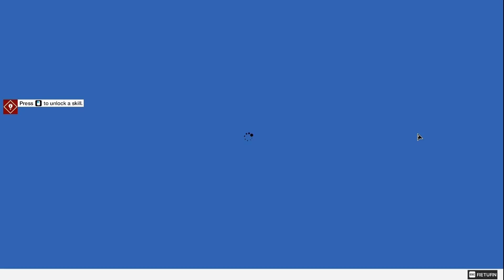WATCH DOGS 2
I M HAVING FUN PLAYING THIS GAME IF U HAD COMMENT